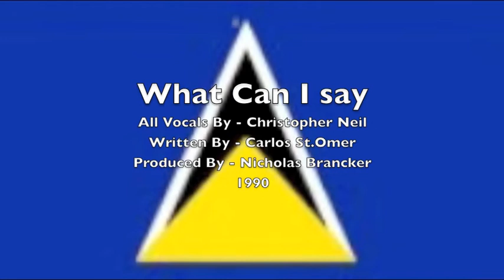Christopher Neil - What Can I Say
What can I Say - Written by Carlos St.Omer of St.Lucia, Arranged and Produced by Nicholas Brancker of Barbados and Performed by Christopher Neil of St.Lucia.